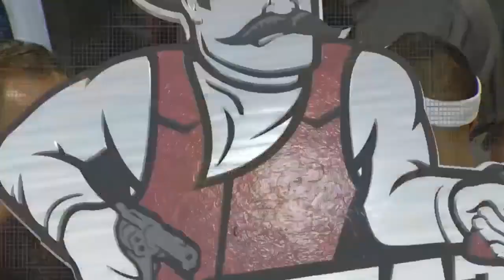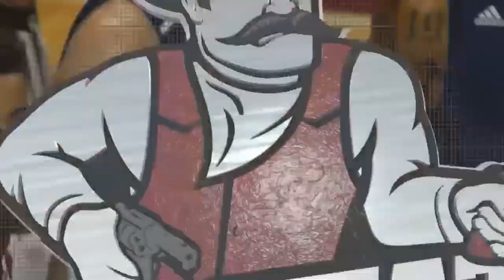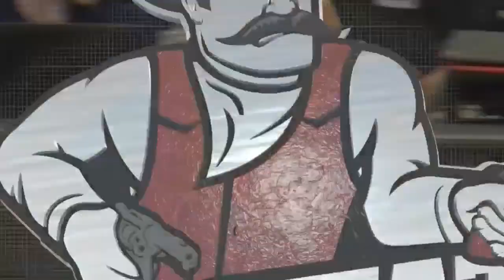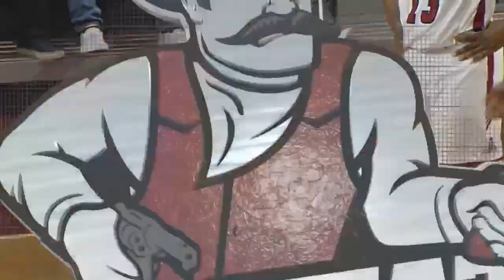NMSU vs CBU game 2 2020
The Aggies are looking to finish the 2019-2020 regular season with an undefeated conference record.  This will be the first time since 1999 this has happened